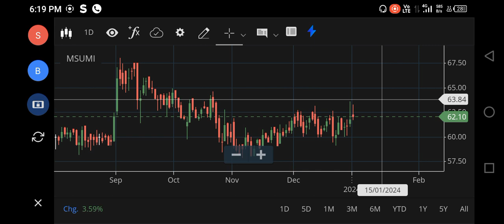MOTHERSON SUMI SHARE LATEST NEWS, MOTHERSON SUMI SHARE TARGET, MOTHERSON SUMI SHARE ANALYSIS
motherson sumi share history,
motherson sumi share review,
motherson sumi share price target tomorrow,
motherson sumi share for long term,
motherson sumi wiring stock,
mother son sumi share news,
motherson sumi results today,
motherson sumi wiring today news,
motherson sumi wiring stock analysis